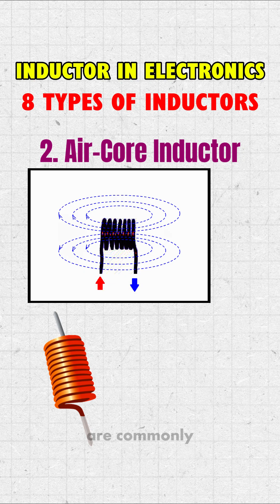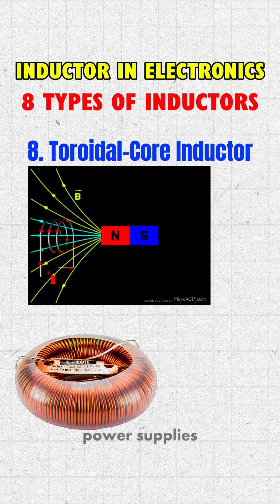Inductor In Electrical And Electronics Engineering